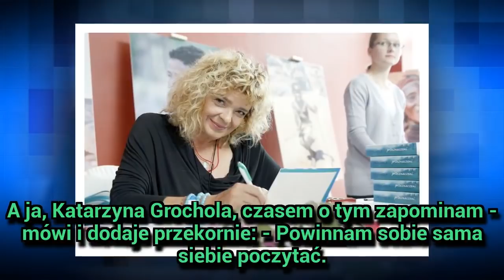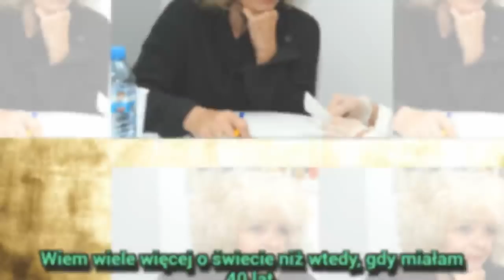Katarzyna Grochola pożegnała bliskie jej osoby. Trudne chwile!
Katarzyna Grochola pożegnała bliskie jej osoby. Trudne chwile! - Żeby cieszyć się dniem, trzeba też doświadczyć nocy – zapewnia pisarka Katarzyna Grochola (61 l.), która po stracie ważnych dla niej ludzi docenia wszystko, co przyniesie jej los. W ostatnim czasie przyszło jej pochować kilka bliskich